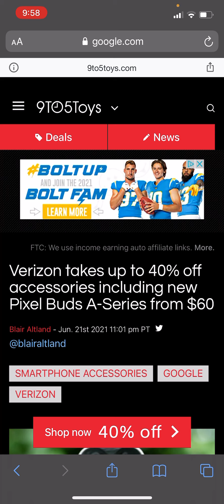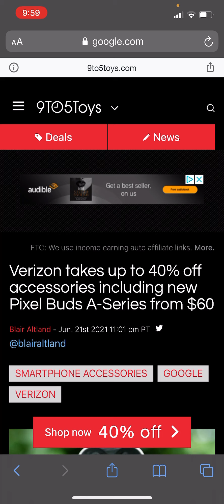Verizon news! Will this bring in more customers from At&T and t-mobile?